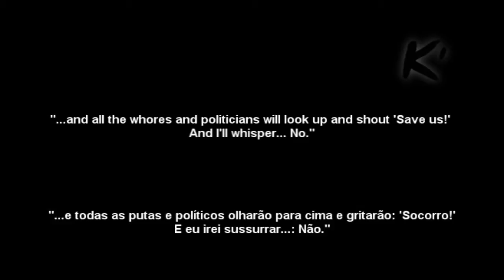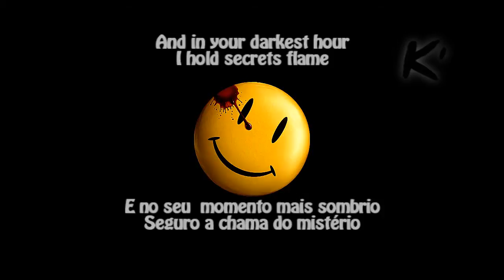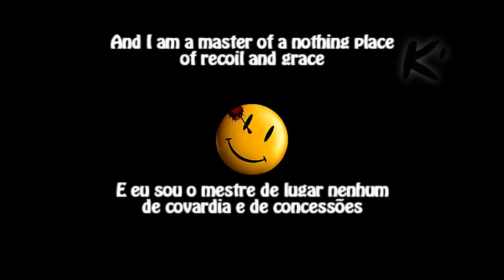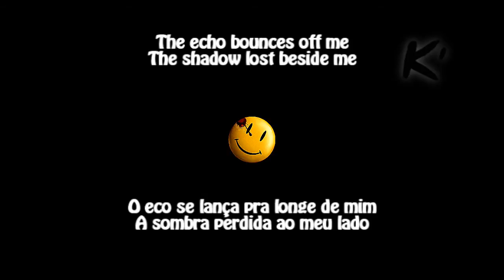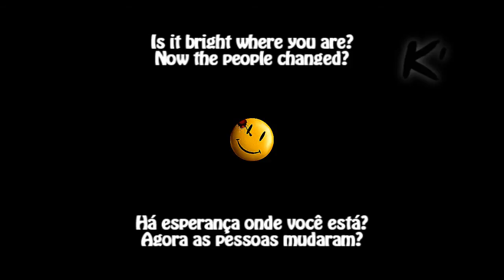The End is The Beginning is The End - HD